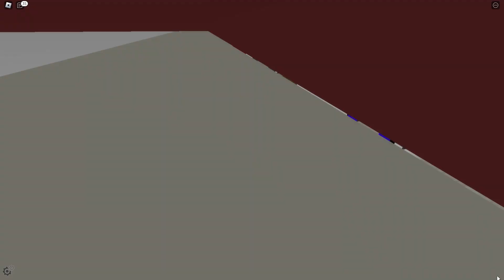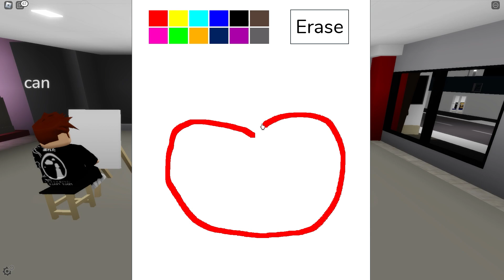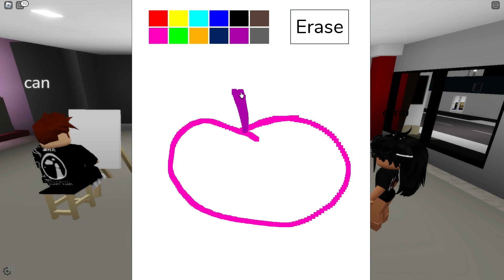BARBİE OKULA GİDİYOR ( YENİ ARKADAŞLAR , KALABALIK SINIF ) ROBLOX BROOKHAVEN RP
Merhaba arkadaşlar, bu videomda NAZAN NUR olarak roblox 'da sizler için rp videoları çekiyorum . Umarım sizlerde bu eğlenceli videomuzu seversiniz.İyi seyirler
                                                                         tiktok hesaplarıma göz atmayı unutmayın

İyi seyirler.